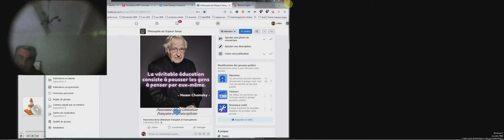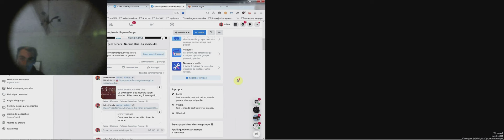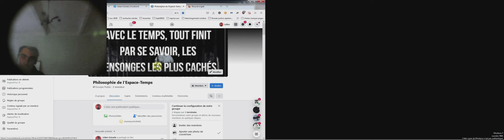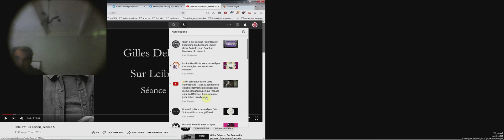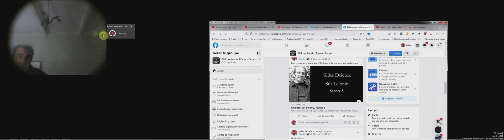Test partage d'écran + micro smartphone 101221 - Le Sens de Deleuze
Ceci est un test...